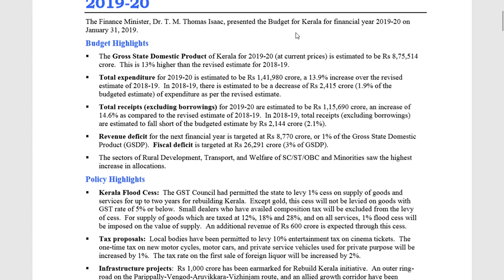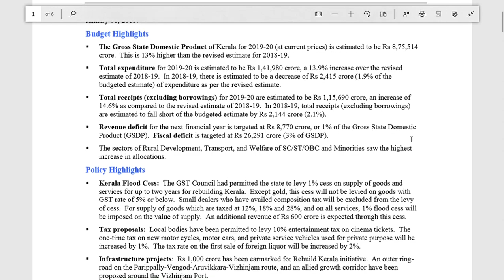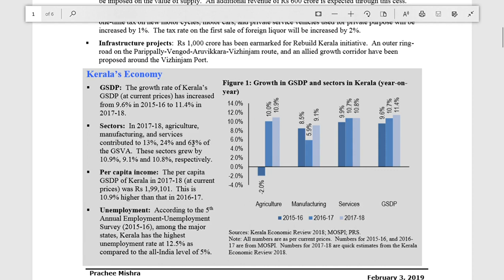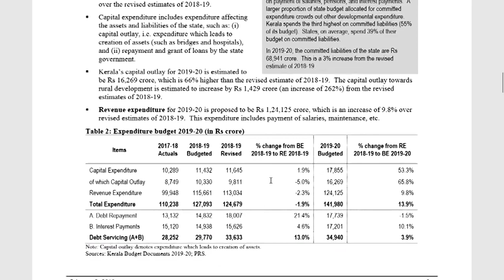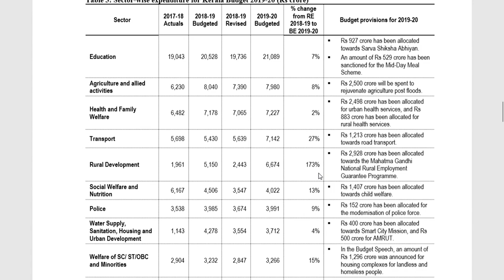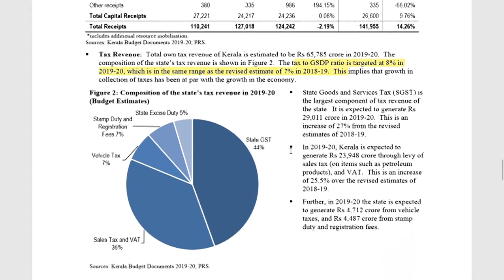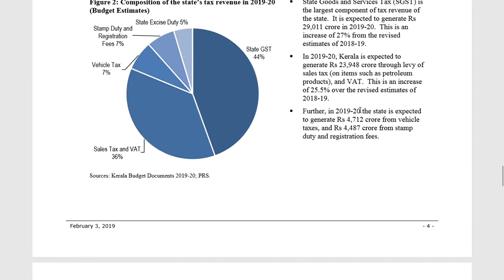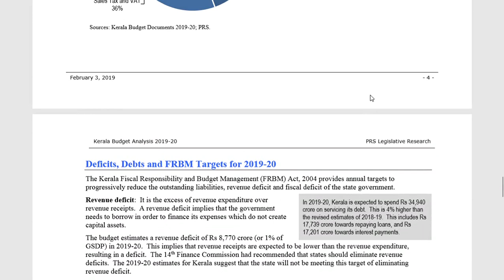kerala eco survey glimpse for kerala administrative services 2020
free classes